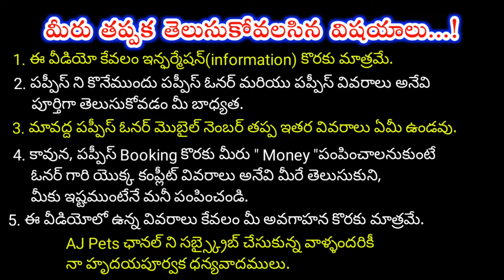top quality Lab puppies for sale in telugu/8247687126 /aj pets